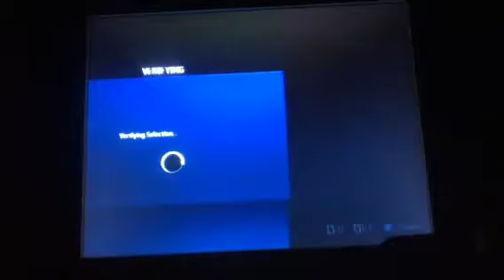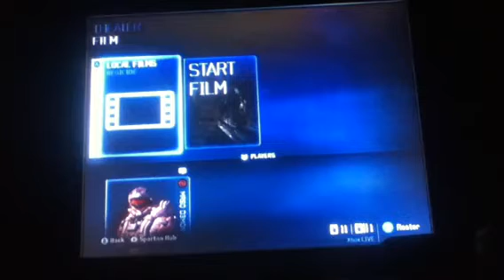Halo 4 with MRSQ pt 3